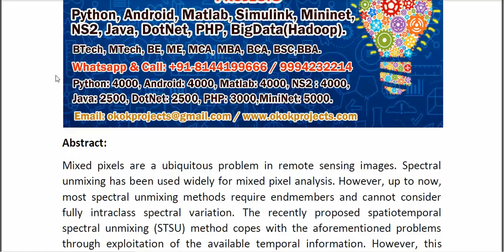Real Time Spatiotemporal Spectral Unmixing of MODIS Images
* Complete Source Code
* Complete Documentation
* Complete Presentation Slides
* Flow Diagram
* Database File
* Screenshots
* Execution Procedure
* Readme File
* Video Tutorials
* Supporting Softwares
Support Specialization
* 24/7 Support
* Ticketing System
* Voice Conference
* Video On Demand
* Remote Connectivity
* Document Customization